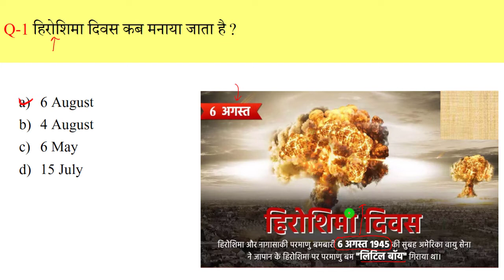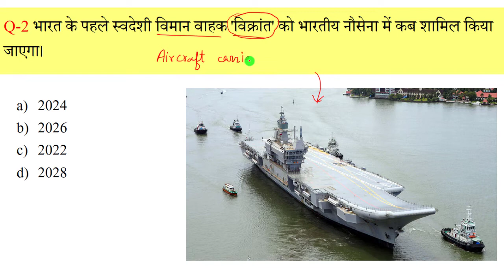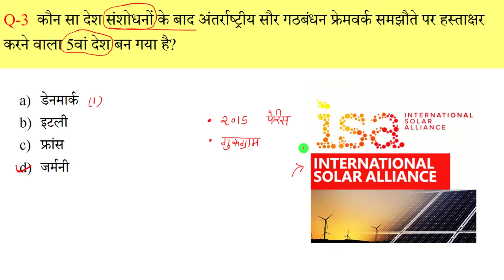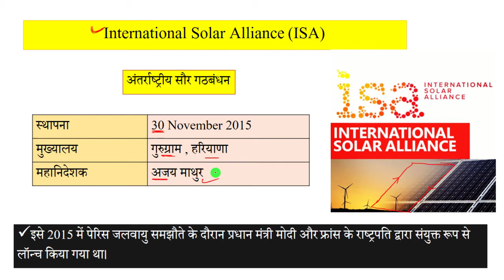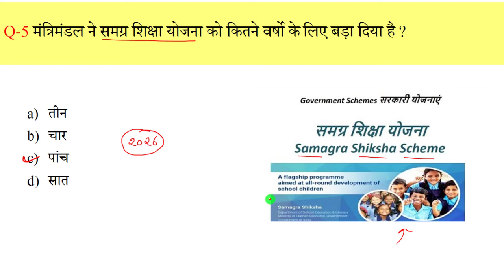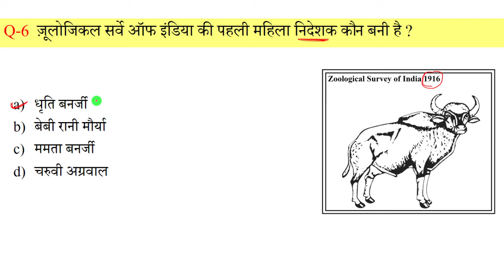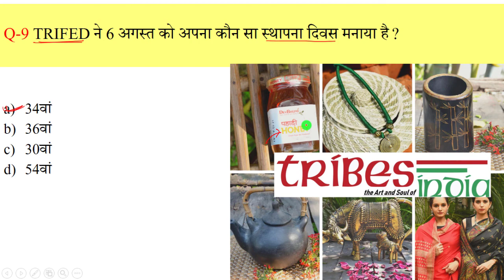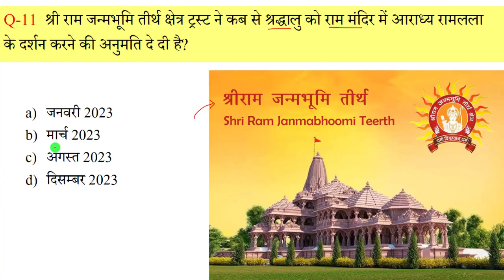7 August Current Affairs